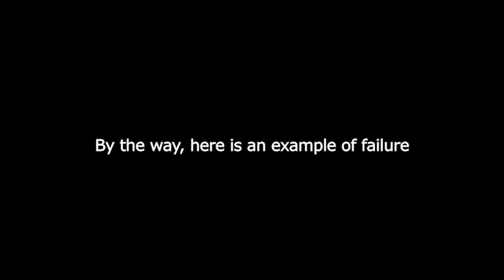How to make Scrambled Eggs / recipe [yolk & white are reversed!?]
This is a simple way to make "Ki.mi.ga.e.shi-tamago"

We created this channel to show everyone how to make delicious sushi and Japanese food in simple steps!